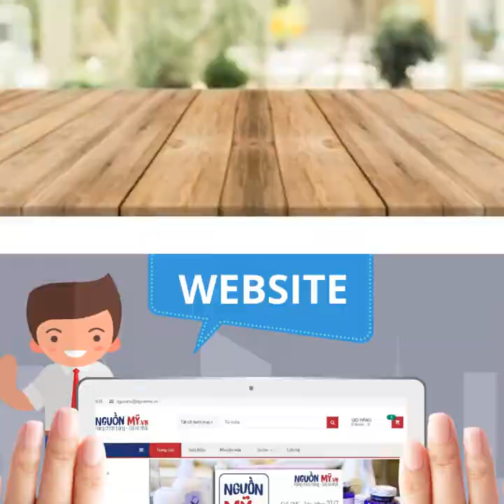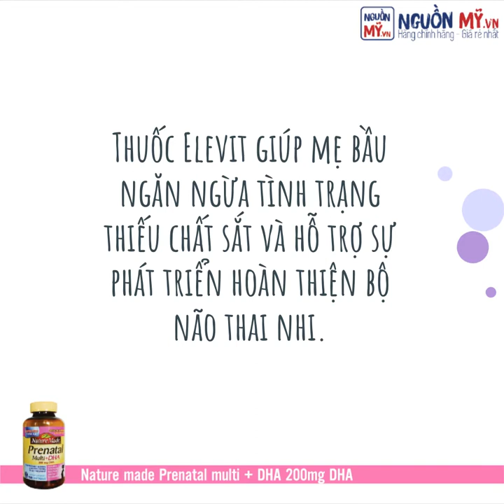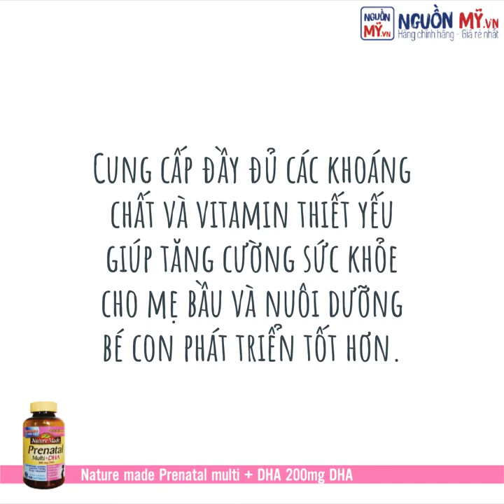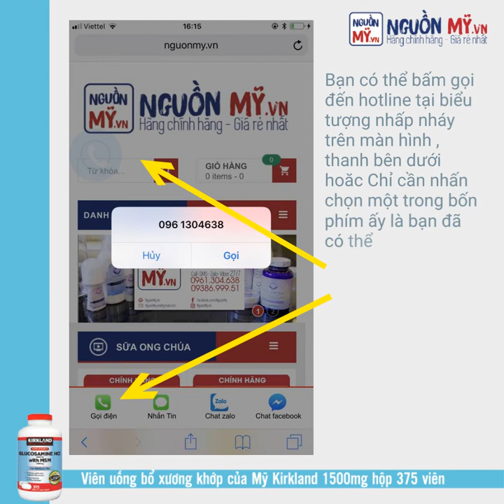BỔ SUNG SẮT VÀ ACID FOLIC NHƯ THẾ NÀO ĐỂ MANG LẠI HIỆU QUẢ VÀ AN TOÀN?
Copy (2) ĐỪNG NGẠI CMT/INBOX NGUONMY ĐỂ NHẬN ĐƯỢC GIÁ SỈ/LẺ TỐT NHẤT NHÉ :revolving_hearts: :pushpin:CHUYÊN SỈ HÀNG MỸ. :pushpin:IB Zalo/CMT ĐỂ ĐƯỢC GIÁ TỐT NHÉ.